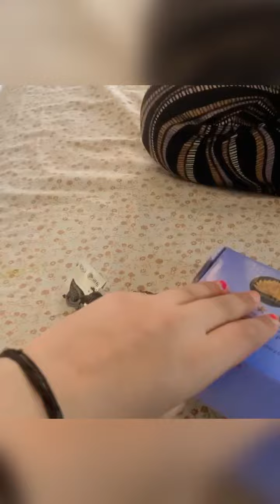Unboxing my new products | My New Beauty Products | My New Vlog ☺️ @ramvatigujjari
Unboxing my new products | My New Beauty Products | My New Vlog ☺️ ​⁠